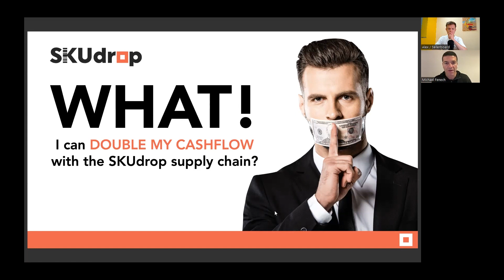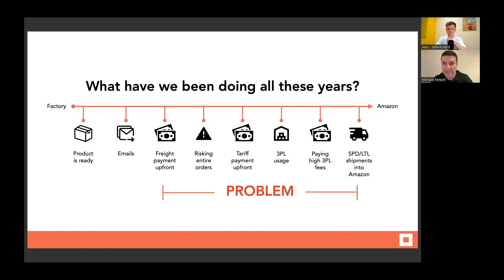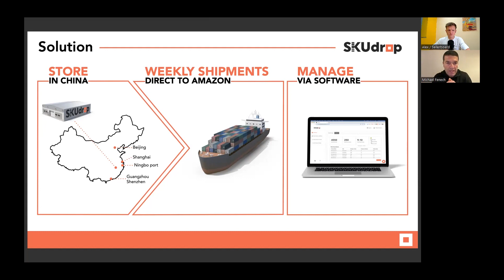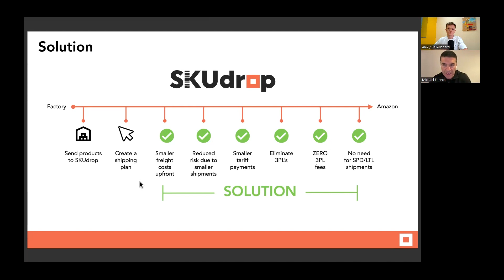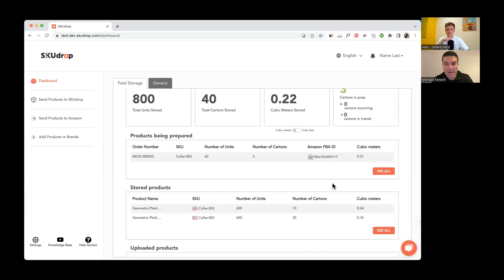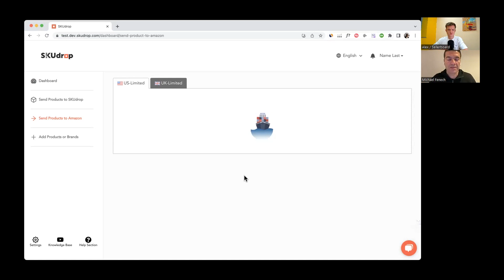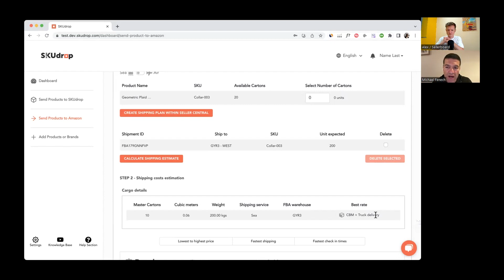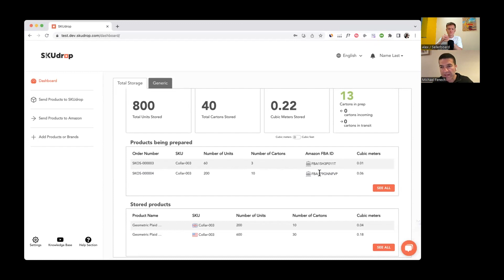How private label sellers can improve their shipping costs / Michael Fenech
📊 𝐬𝐞𝐥𝐥𝐞𝐫𝐛𝐨𝐚𝐫𝐝 - Profit analytics for Amazon FBA sellers: email follow-up campaigns + refunds for lost and damaged inventory + PPC optimizer + listing change alerts + inventory management and much more.

Today, we are happy to have Michael Fenech - an Australian entrepreneur, writer, startup advisor, e-commerce expert, and a co-founder of SKUdrop.

Contents:
- major changes in logistics during COVID / how SKU drop was born;
- changes in the logistics climate in China in the past years;
- SKUdrop service overview;
- what a shipping plan looks like;